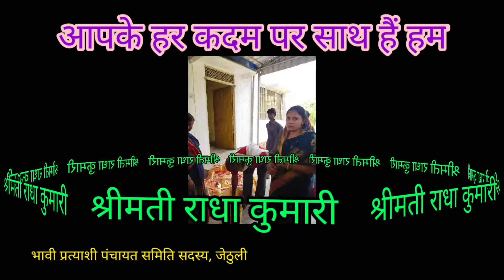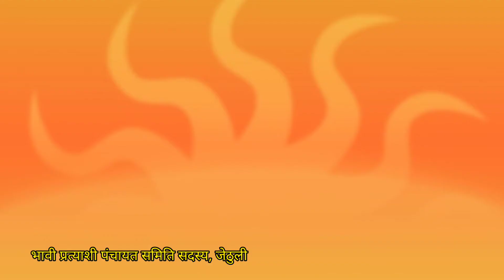जेठुली पंचायत समिति सदस्य के भावी प्रत्याशी श्रीमती राधा कुमारी| समाजसेवी चन्दन यादव| Kachchi Dargah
विज्ञापन:-
जेठुली पंचायत समिति सदस्य के भावी प्रत्याशी श्रीमती राधा कुमारी| समाजसेवी चन्दन यादव| Kachchi Dargah, Fatuha, Patna, Bihar

धन्यवाद ❤️🙏🙏🙏🙏🙏🙏🙏🙏🙏🌲